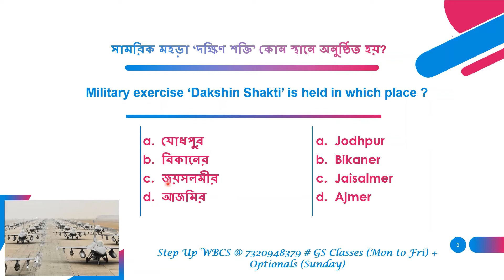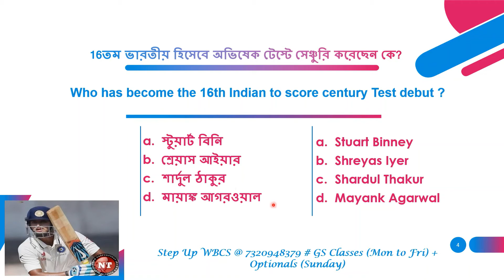কারেন্ট অ্যাফেয়ার্স MCQ (বাংলায়) : 29th নভেম্বর : Step Up